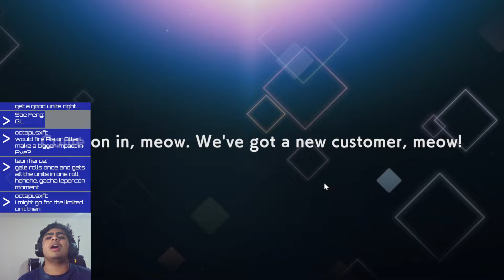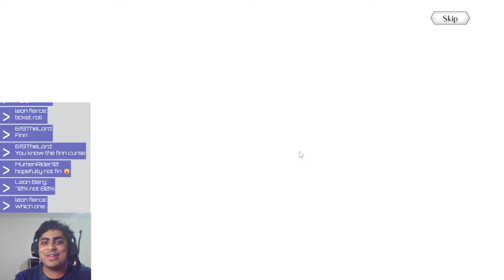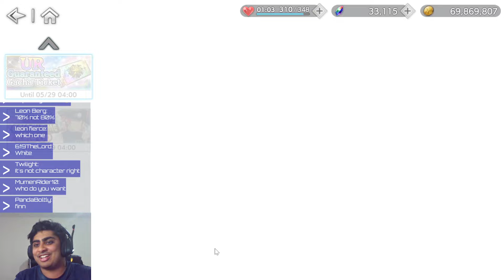RERUN BANNER SUMMONS ARE HERE! TRYING TO GET CHRISTMAS RIVERIA! (Danmachi Battle Chronicle)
Christmas Riveria is my target so let's try and get her!!!

再放送バナー召喚はこちら クリスマスリヴェリアを狙え！（ダンまちバトルクロニクル）